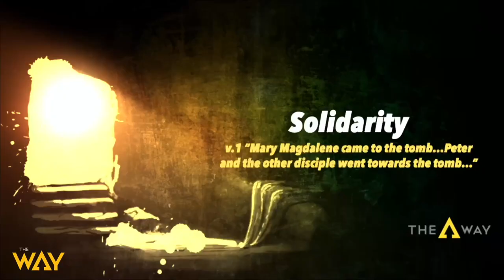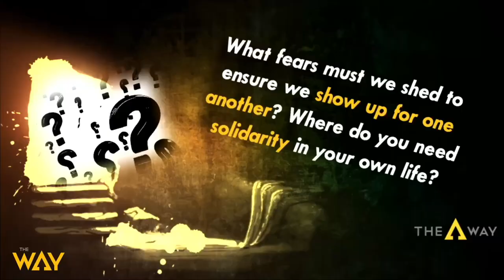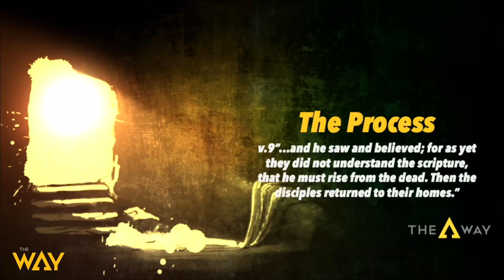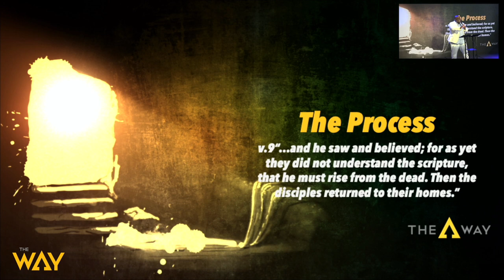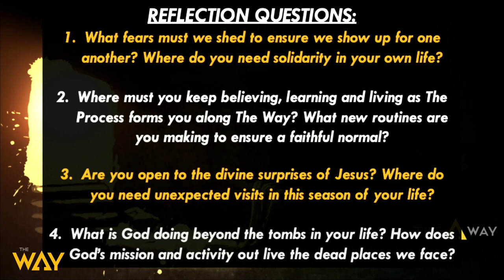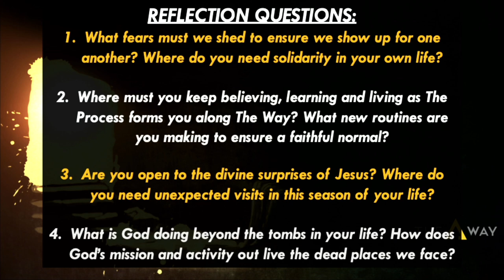What Death Cannot Kill by Pastor Michael McBride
Happy Resurrection Sunday, and Welcome to The Way. Thank you for streaming with us this weekend. Enjoy this Easter Sermon from Pastor Michael McBride entitled, "What Death Cannot Kill".